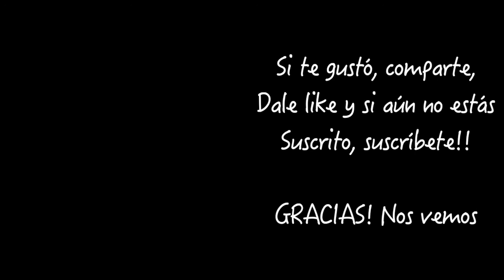🌺Impresionante Belleza de los cerezos🌺 en Corea🌺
Preguntas sobre mi 🔴😊 - PARA CONOCERME MAS

MUSICA
Studio de Youtube